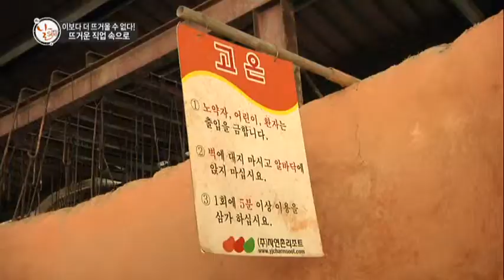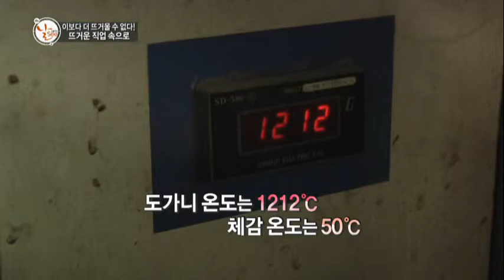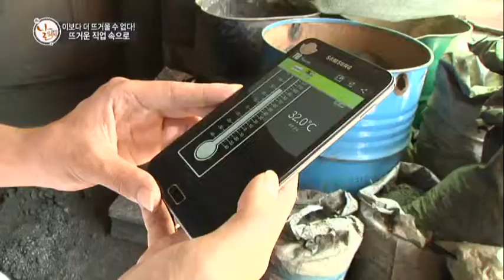뜨거운 직업 속으로 [18회] / YTN 웨더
연일 30도 안팎의 더위가 지속되고 있습니다. 더위 때문에 짜증나고 무기력해진 분들 많으실 텐데요.그런데 이 정도 더위쯤이야 얼음물에 발 담그는 격이라고 말하는 주인공들이 있습니다. 매일 1000도씨가 넘는 뜨거운 불 앞에서 그보다 더 뜨거운 땀방울을 흘리는 사람들,지금 함께 만나보시죠.